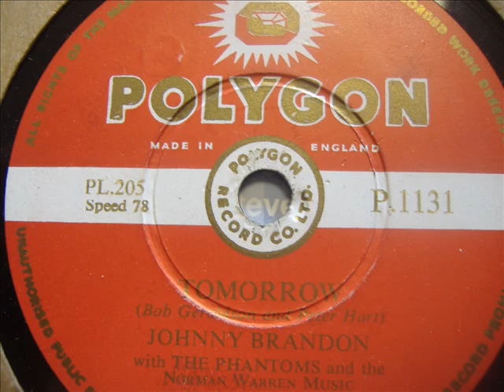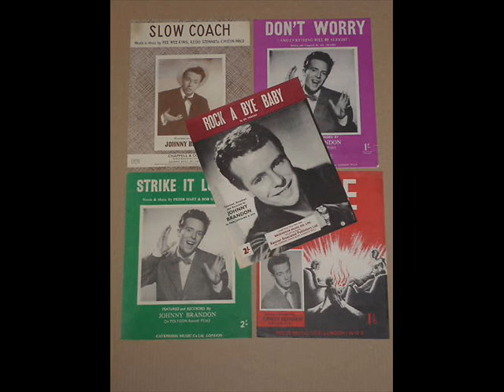Johnny Brandon with The Phantoms - Tomorrow ( 1955 )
Charted in March 1955 in the UK & peaked at # 8